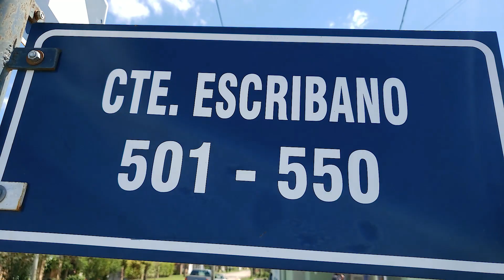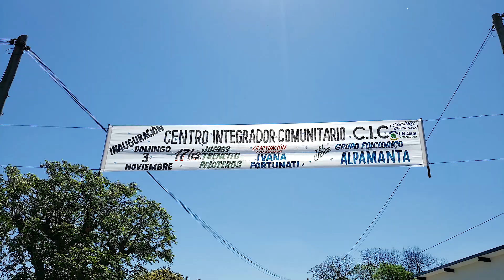El municipio finalizo con la obra del C.I.C.en Vedia y esta pronto a su inauguracion